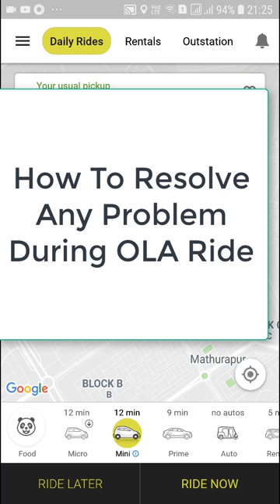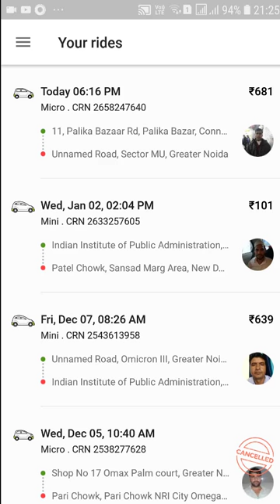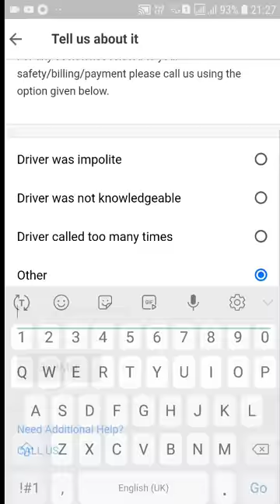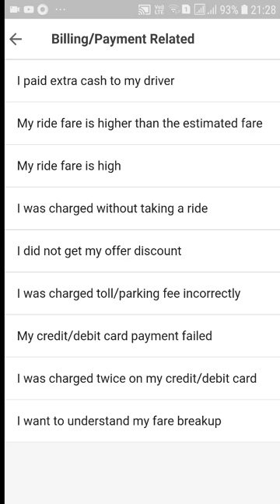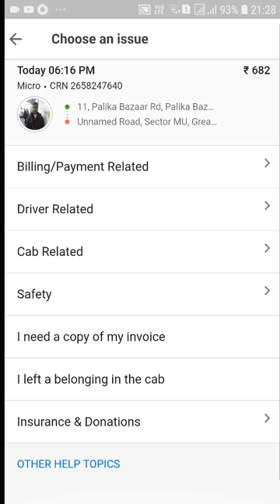कोई समस्या होने पर ओला से हेल्प कैसे लें ola help kaise le - How To Get Help From OLA In Hindi